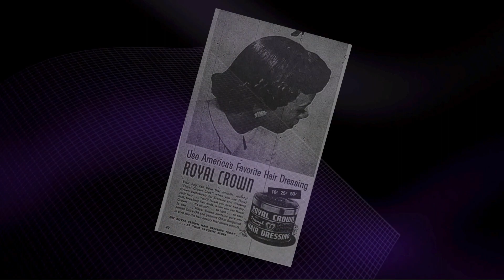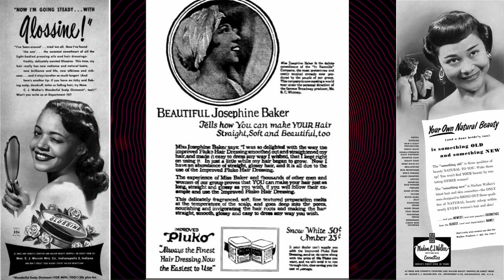Estratto del video "La costruzione dell'immagine femminile - Terzo episodio".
Attiva la notifica della Premiere per il 26 Dicembre alle ore 21,30 @eudemonia9892